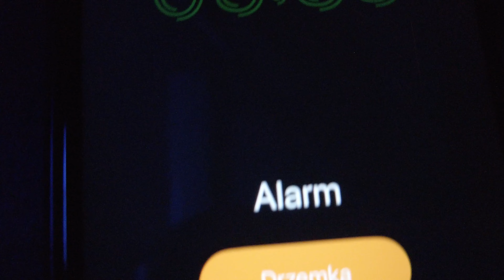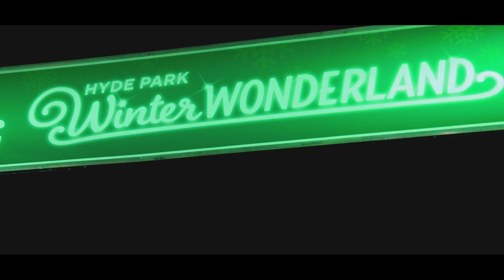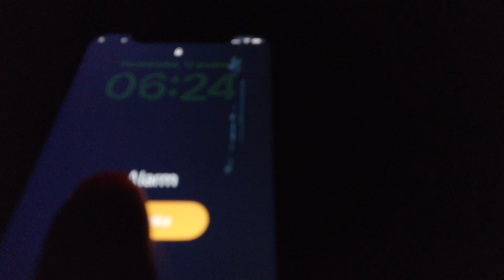Winter Wonderland | London Sounds | A Cinematic SFX Video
Today a short recording from london winter wonderland. Like every year in November, wonderland begins in london and other towns in the UK. Located in the heart of London in Hyde Park, immerse yourself in all things festive for 6 weeks from Friday 18th November to Monday 2nd January.Royal Parks that form a chain from the entrance to Kensington Palace through Kensington Gardens and Hyde Park, via Hyde Park Corner and Green Park past the main entrance to Buckingham Palace.Is London Winter Wonderland expensive?
Visitors shocked by prices at Winter Wonderland in Hyde Park

In a video, they shared that one hot chocolate costs £7, a hot dog £8, the ice bar costs £16 each, the Ferris wheel £10 each (and another £10 for fast track), £15.50 for ice skating and £2 charge for cloakroom use, Churros £9 and they also spent £15 on a hat.The Magical Ice Kingdom returns with a brand new creative where customers can explore 500 tonnes of sculptured ice including secret passageways, the snow-tunnelled ice slide and the crystal carriage of the Ice Palace. Bigger and better for 2022, the Real Ice Slide returns but now with 6 lanes!airground games start at around £3 for one go, carousels for £3 and bumper cars from £5 per car. Thrilling rides like the world's tallest transportable drop-tower in the world, The Hangover, costs £8 for adults and £6 for kids - exactly the same as in 2021.It features several festive markets, over 100 rides and attractions from across Europe, a Giant Wheel, numerous live shows, including a circus, ice show, and live music, as well as numerous bars and restaurants. In its first ten years, Winter Wonderland had 14 million visitors.

-The music was recorded by my good friend

                  ✌CHANEL✌